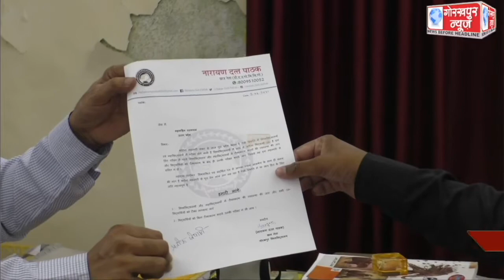दो सूत्रीय मांगों को लेकर गोविवि के छात्र नेता ने राज्यपाल के नाम से संबोधित ज्ञापन अपर आयुक्त को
दो सूत्रीय मांगों को लेकर गोविवि के छात्र नेता ने राज्यपाल के नाम से संबोधित ज्ञापन अपर आयुक्त को सौंपा, मांगो को पूरा करने की कि मांग